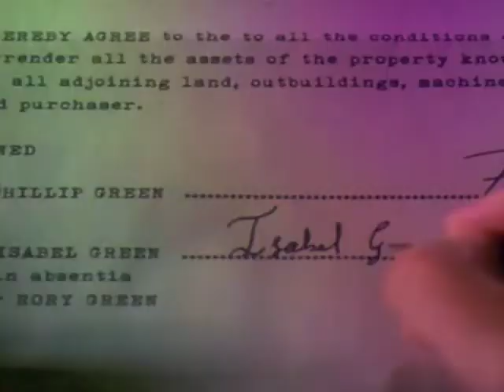Pictures This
Just a little something I did a while back from nanny mcphee returns